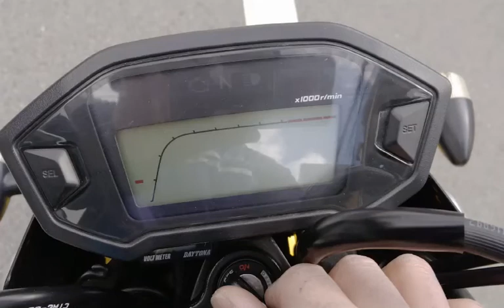グロム ボアアップカスタム 中古車 バイクショップ名:モトファクトリーHOPPER